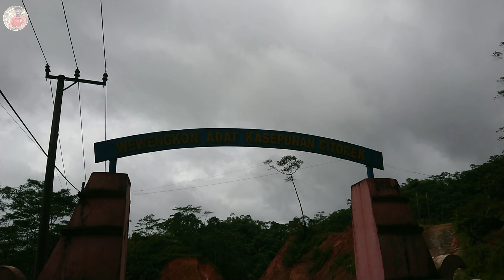Tandur : Budaya menanam padi di Kasepuhan adat Citorek (Subt Ind)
Gambaran mengenai budaya tandur yang ada di Wewengkon Adat Kasepuhan Citorek, dimana hal ini merupakan sebuah perjalanan dari siklus setahun sekali yang dilakukan oleh masayarakat Citorek sebagai masyarakat adat di wilayah Provinsi Banten.